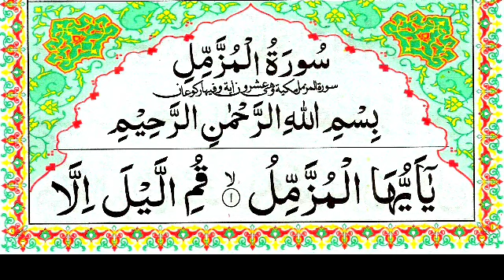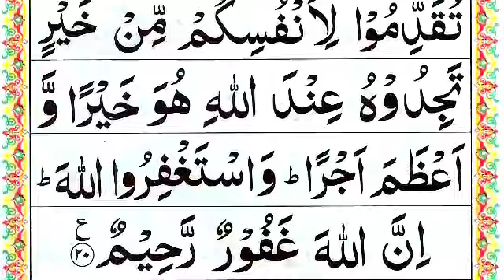Surah Muzammil Full || Surah Al-Muzammil Full HD Arabic Text || Surah 073 || Best Quran Recitation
Surah Muzammil Full || Surah Al-Muzammil Full HD Arabic Text || Surah 073 || Best Quran Recitation Quran Teacher USA معلم القرآن الكريم